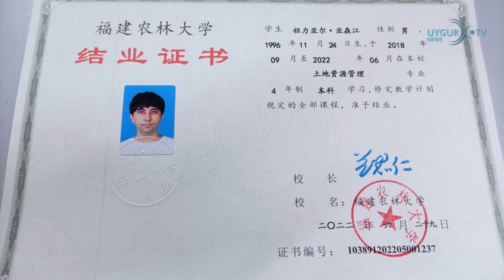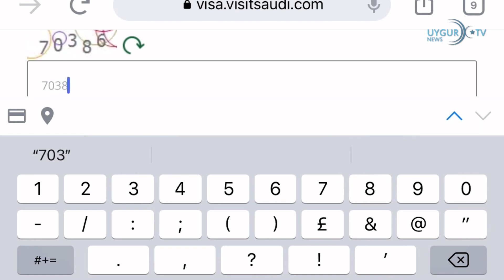30/7/2023 Oğlunun tutukluluğuna yasal yollardan itiraz eden anne tutuklandı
Oğlunun tutukluluğuna yasal yollardan itiraz eden anne tutuklandı
Uygur Türkü Rahile Celaleddin üniversite öğrencisi oğlu Zulyar Yasin’in 15 yıllık hapis cezası verilmesini yasal yollarla itiraz ettiği için 22 Temmuz 2023 günü evinden tutuklanarak götürüldüğü öğrenildi. Bu da gösteriyor ki sözkonusu Uygurlar olunca işgalci Çin kendi koyduğu hukuku bile çöpe atıyor. Özgür Asya Radyosunda yer alan habere göre; Norveç merkezli Uygur Vakfı, Urumçi’deki Tiananmen Bölge Güvenlik Polisi’nin 22 Temmuz’da gurbetçi otel kompleksinde yaşayan Rahile Celaleddin adlı bir kadını kaçırdığını bildirdi. Habere göre, Rahile Celaleddin’in 15 yaşındaki oğlu Zulyar Yasin ile ilgili mahkemenin kararından duyduğu hoşnutsuzluk nedeniyle tutuklandı. Radyo muhabirinin Urumçi’deki ilgili polisle yaptığı telefon görüşmeleri sırasında Rahile Celaleddin’in esir olduğu doğrulandı.
İslam’ın Çinlileştirilmesi adımları hızlandı
Faşist Çin’in "İslam dinini Çince sosyalizme uyarlama" adı altında Doğu Türkistan’daki sistematik soykırım politikaları devam ederken, bütün baskı ve dini kısıtlamaları yetersiz bulan Çin, sözde “Xinjiang’da İslam'ın Çinlileştirilmesinde ısrar edilmesi” konulu bir toplantı düzenleyerek, Müslümanlara karşı zulmü daha da arttıracağı sinyalini verdi. Çin Haberleri ağına göre, Çin Merkez Sosyalist Enstitüsü Parti Grubu Sekreteri, Merkezi Sosyalist Enstitüsü Başkan Yardımcısı Ji Lin ve sözde “XinjiangHalk Hükümeti” Parti daimi komite üyesi kukla yetkili İlzat Ahmet toplantıda konuştu.
Çin’den Endonezya’ya 13 milyar dolarlık yatırım sözü
Endonezya Devlet Başkanı Joko Widodo’nun Çin Devlet Başkanı Şi Cinping ile yaptığı görüşmenin ardından Çinli şirketlerden en az 13 milyar dolar yatırım sözü aldığı bildirildi. Pekin’in hangi alanlara yatırım yapacağı henüz netlik kazanmazken Çinli cam üreticisi Xinyi Glass’ın, Endonezya ile 11,5 milyar dolarlık yatırım yapılmasına dair mutabakat anlaşması yaptığı açıklandı.
Fransa’dan Çin ve Rusya'ya ‘Çip’ Soruşturması
Fransız yargısı, ülkede üretilen ileri çip teknolojisinin, üzerlerinde olası askeri kullanım ihtimaline karşılık yaptırım ve ihracat yasakları bulunan Çin ve Rusya'ya kaçırılması iddialarını soruşturuyor. İsminin açıklanmasını istemeyen Fransız yargısından bir yetkili, yaptığı açıklamada, şu anda ABD'lilerin sahibi olduğu ileri teknolojili yarı iletken çip üreticisi Ommic şirketinden teknoloji transferi yaptıklarına dair kanıtlar bulunan ikisi Fransız, ikisi Çinli 4 kişinin mart ayından bu yana soruşturma altında olduğunu söyledi.
Güney Koreli Bakan Türkçe konuştu: Türkiye'nin fedakarlık ve özverisini unutmadık
Güney Kore Dışişleri Bakanı Park Jin, Bakan Fidan ile düzenlediği ortak basın toplantısında Türkçe konuştu. Park Jin, "Türkiye, Kore'nin özgürlüğü ve barışı için savaşa yaklaşık 20 bin genç askerini göndererek Kore ile omuz omuza savaşmıştır. Kore halkı, Türkiye'nin bu büyük fedakarlık ve özverisini unutmadı" dedi. Uluslararası sistemde yeni jeopolitik ve jeoekonomik denklemin oluştuğunu kaydeden Fidan, Asya'nın da bu hareketlenmenin tam kalbinde yer aldığını söyledi.
Suudi Arabistan 12 ülke için elektronik vize uygulamasına geçiyor
Suudi Arabistan, aralarında Türkiye'nin de olduğu 12 ülkedeki temsilcilik ve konsolosluklarında çalışma, ziyaret ve oturum vizelerinin artık A4 kağıdına QR kodlu verileceğini açıkladı. Açıklamada, Türkiye, Pakistan, Yemen, Sudan, Uganda, Lübnan, Nepal, Kenya, Fas, Tayland, Vietnam ile Sri Lanka'daki temsilcilik ve konsolosluklarda söz konusu vizeler için elektronik vize uygulamasına geçildiği belirtildi.